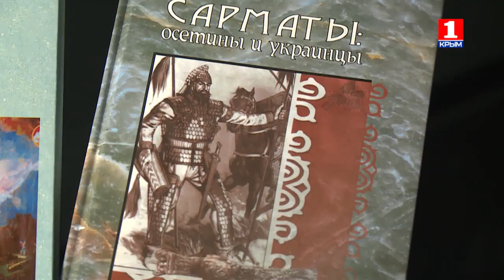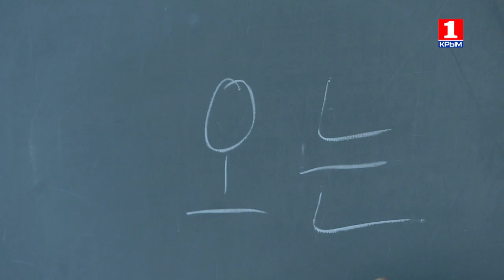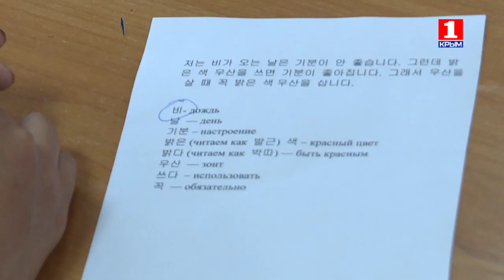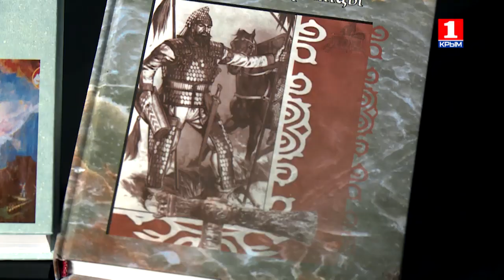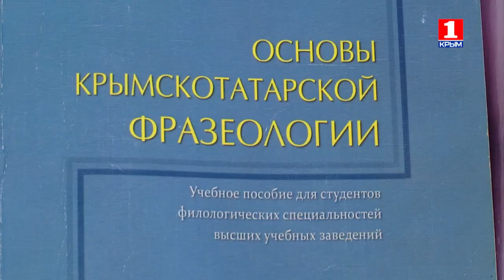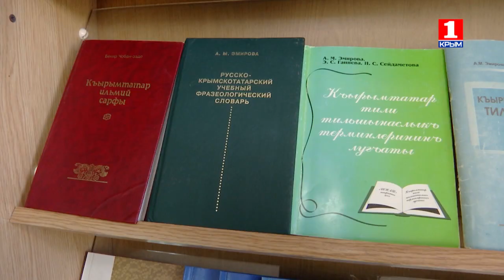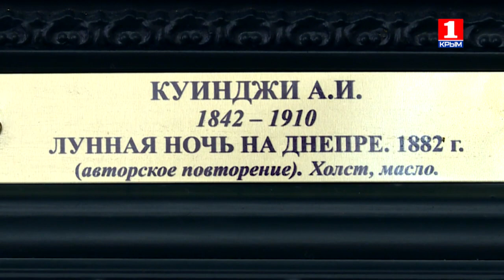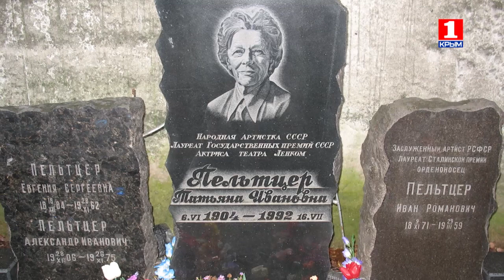ЭтноКрым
- мечеть, баня, фонтан слез. Какое еще наследие оставили потомки ханской династии Гераев?!
- Корейцы Крыма стремятся сохранить самое ценное, что есть у любого народа – родной язык.
- Крымские осетины-один немногочисленных народов Крыма.
- ученый с мировым именем, профессор-русист Адиле Эмирова отпраздновала свой 85-летний юбилей.
- в рубрике «Лица» самый талантливый и любимый ученик Ивана Айвазовского – Эммануил Магдесян и выдающийся мастер света Архип Куинджи.
- Мало кто из зрителей запомнил эту актрису молодой. О судьбе любимой «бабушки» народной артистки СССР Татьяны Пельтцер.